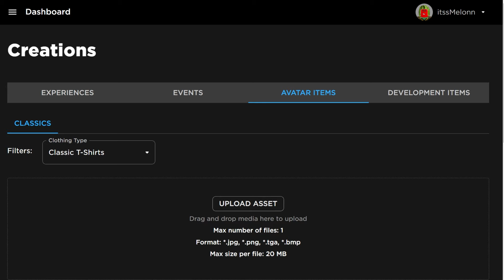*NEW* WORKING ALL CODES FOR Bee Swarm Simulator IN 2024 AUGUST! ROBLOX Bee Swarm Simulator CODES